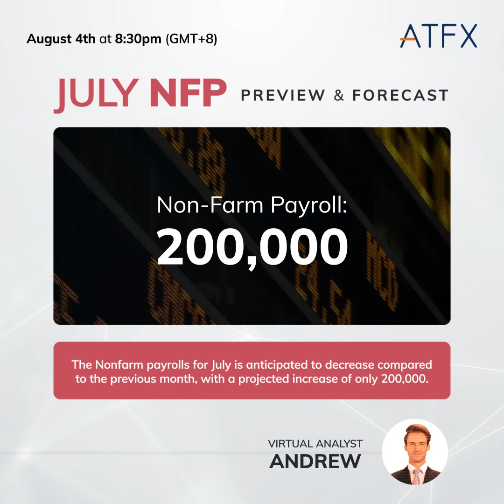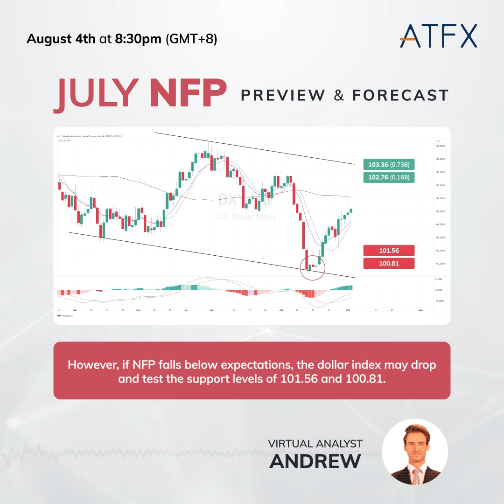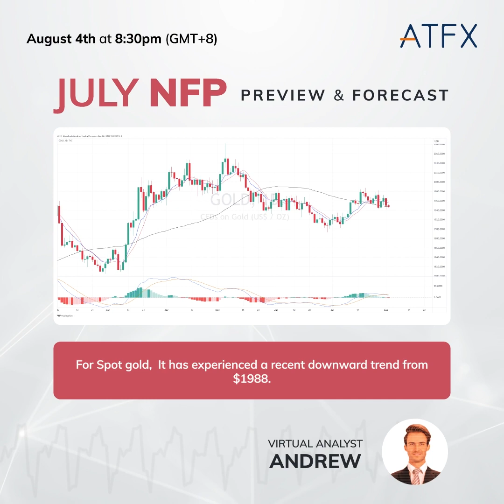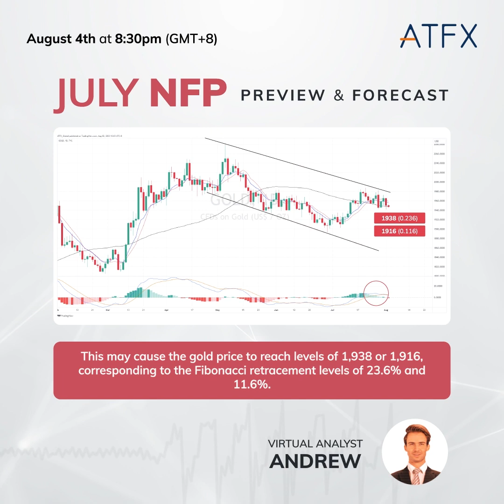2023 July US 𝐍𝐨𝐧𝐅𝐚𝐫𝐦 𝐏𝐚𝐲𝐫𝐨𝐥𝐥𝐬📊 nfp Forecast & Analysis (August 4) | ATFX Market Analysis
The July U.S. job report💼 is on the horizon🔥🔥🔥! With the market expectations of seeing total nonfarm below 200,000, the USD might face a temporary headwind as the inflation data showed a cooling sign.

Keep your eyes on the markets to make informed decisions to ride the waves of potential volatility📉📈! Trade with ATFX

00:00 - Introduction
00:29 - Recap on 2023 June NFP
01:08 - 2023 July NFP Forecast
01:47 - Technical Analysis of Dollar Index
02:46 - Technical Analysis of GBPUSD
03:40 - Technical Analysis of Gold
04:34 - Technical Analysis of USOIL, Dow Futures and NASDAQ